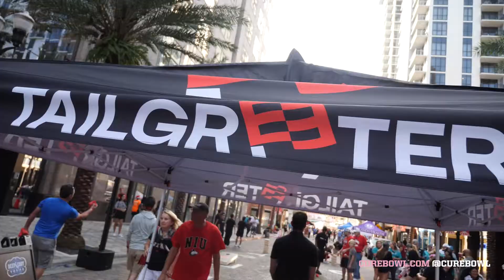2021 Tailgreeter Cure Bowl - Day 4 - Game Day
Congratulations to Coastal Carolina for their first ever Bowl Game win! We kicked off the day with our March 2Cure fanfest and headed to Exploria Stadium for an amazing game!